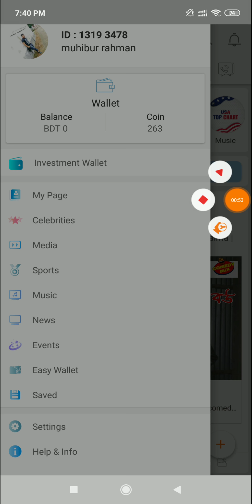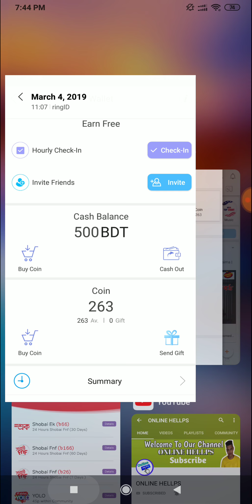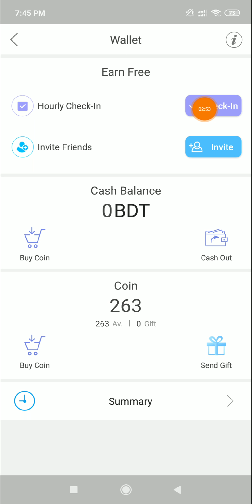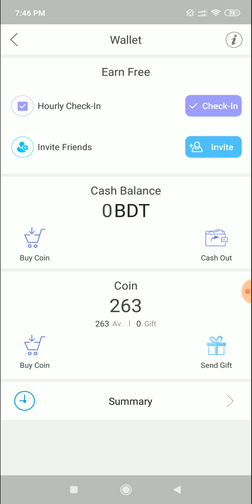Ringid Live Cash Out 500 Tk Proof ll Ringid Earning Apps Bangla Tutorial 2019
Refer Code::13193478

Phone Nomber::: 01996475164